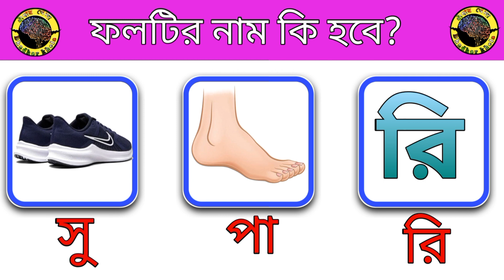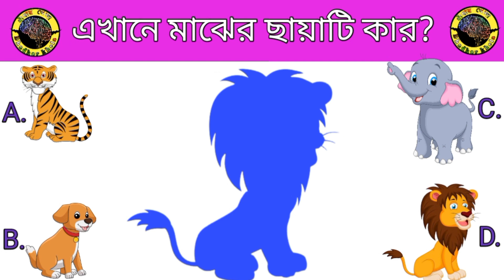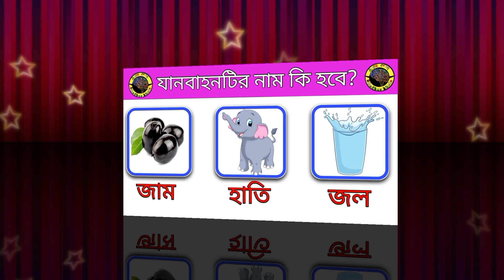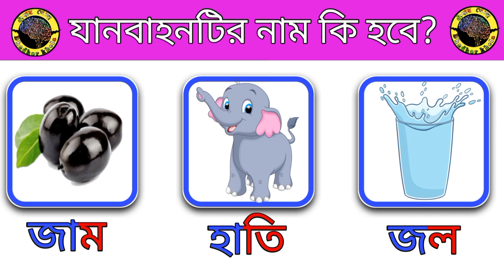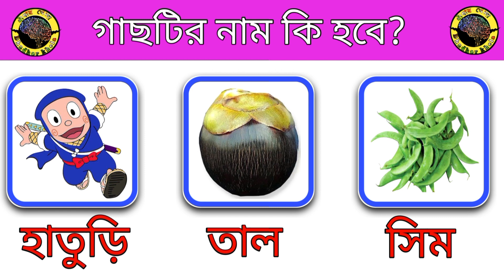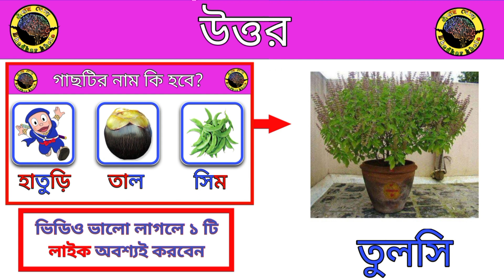যানবাহনটির নাম কি হবে 🤔| Chobir Dhadha Bangla| Emoji Dhadha। Dada।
ABOUT VIDEO :-

👉প্রতিটি ধাধাঁর উত্তর দেবার জন্য সময় দেওয়া হল ১০ সেকেন্ড।

🤔Video টির শেষে তোমার জন্য থাকবে একটি মজার ধাঁধা Comment এ তার উত্তর টা জানাবে।

.ধন্যবাদ 🙏🙏🙏